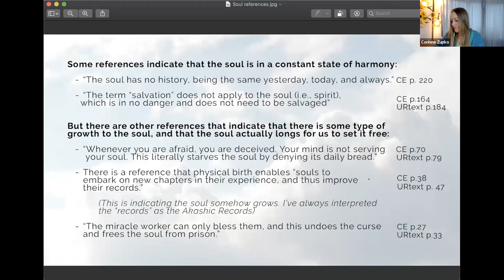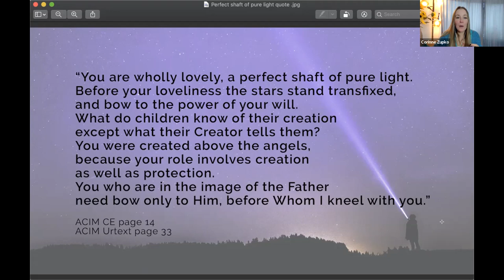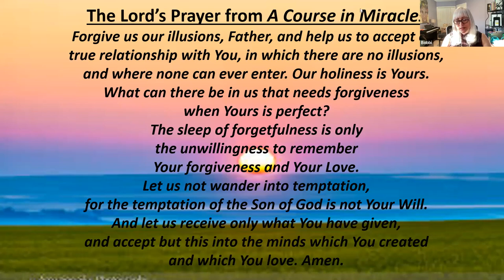Exploring the Soul - Mundy Live with Corinne Zupko